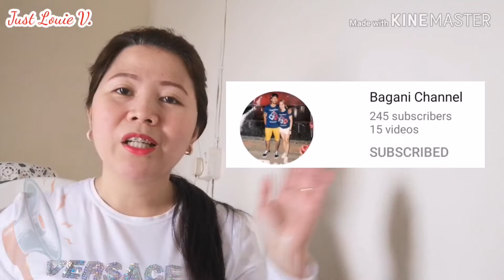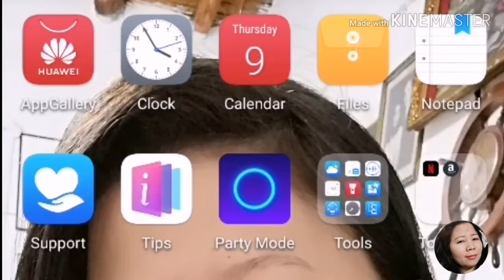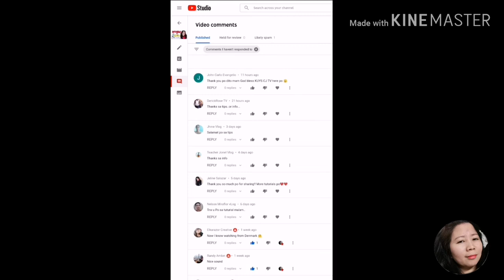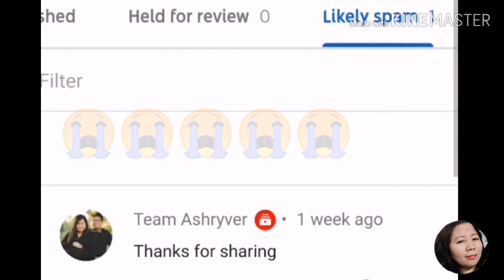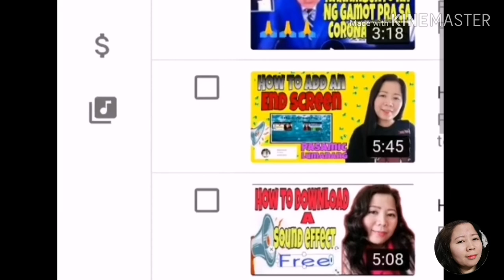Bakit nga ba ako may SPAM COMMENT|LIKELY SPAM?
This video tells to the audience on how they distinguished if they have a spam comment or likely spam in there comment section.
Greetings to my mothers 62nd Birthday and wishing her the best of her lives and long live.

I included also the 7 shout out channels.